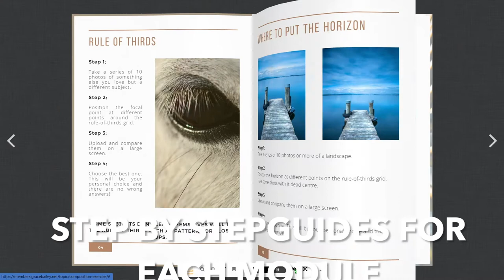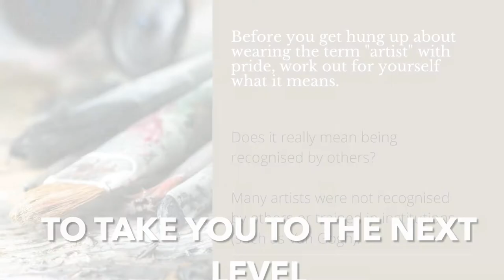Painting Powerhouse website landing page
A quick little video to show the contents of our new online painting course; Painting Powerhouse